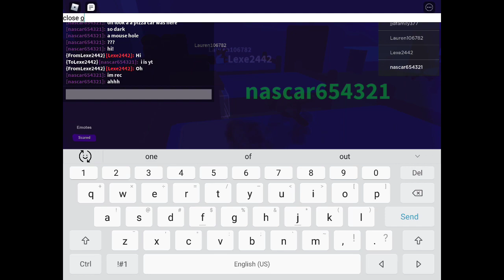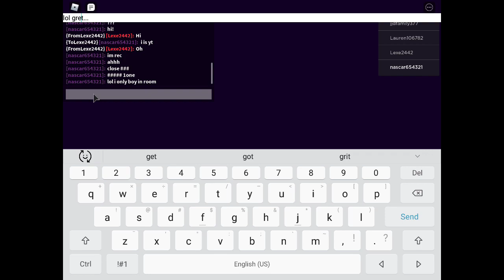Break in! Pt1